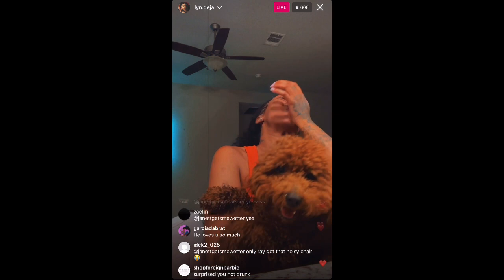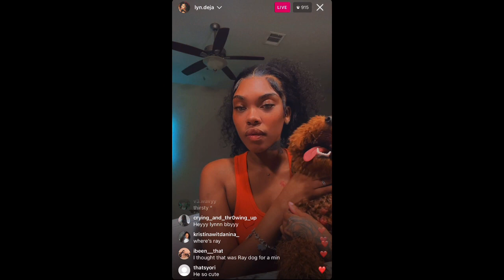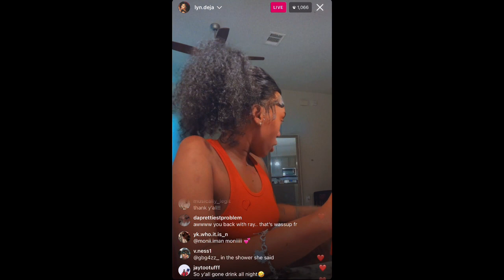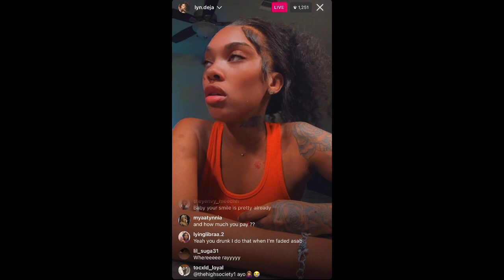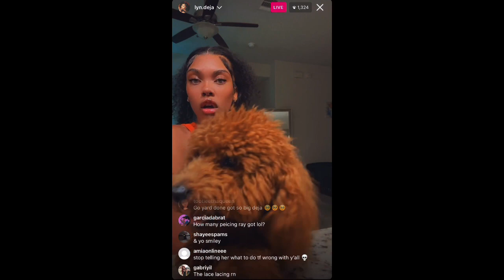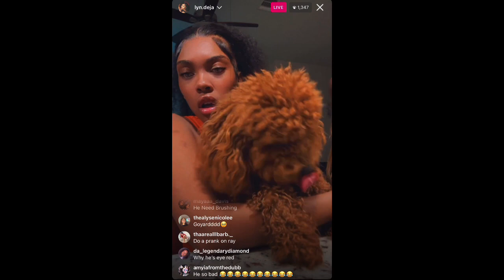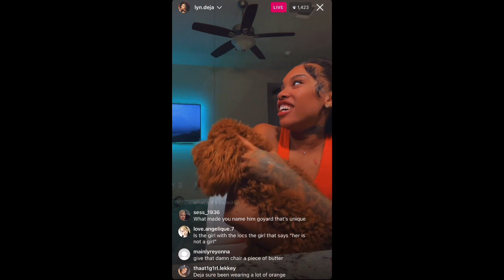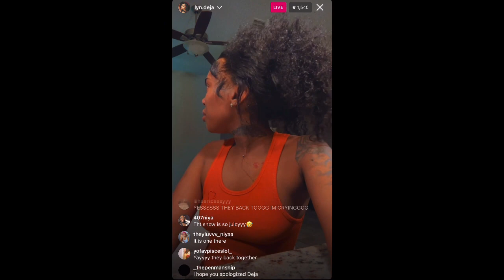[FULL LIVE] LYNDEJA AT RAYSOWAVYY’S HOUSE WITH GOYARD! 🐶❤️